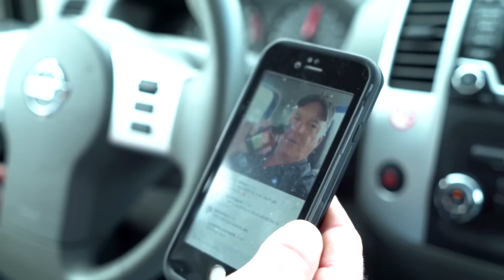Xtreme Whitetail Hunt in Missouri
Xtreme Whitetail Hunt in Missouri. Keith travels to Xtreme Whitetail Adventures in on a whitetail hunt and will look to take a deer with both his air rifle and Legendary Arms Works rifle.